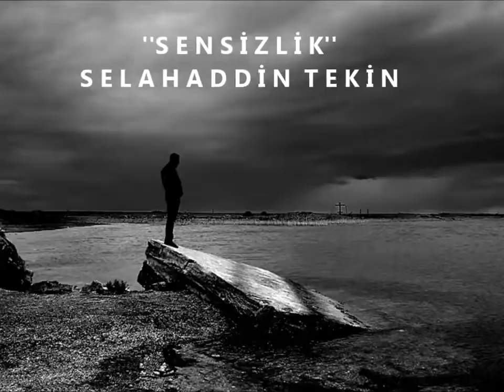SELAHADDİN TEKİN// SENSİZLİK